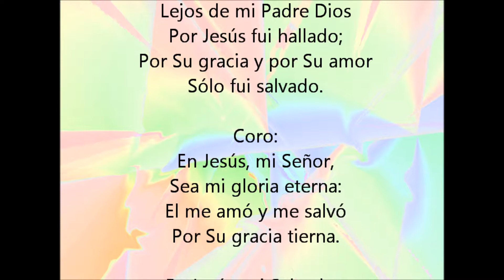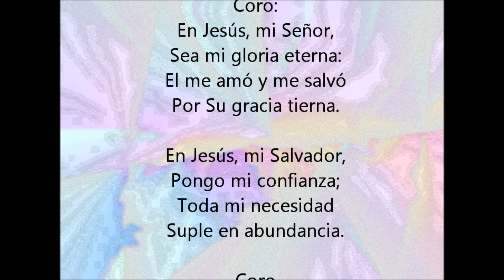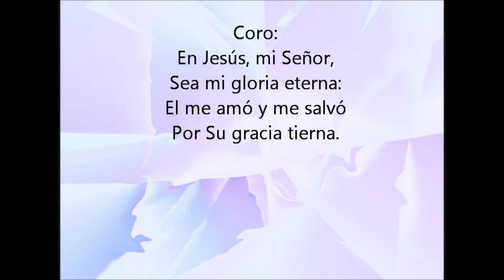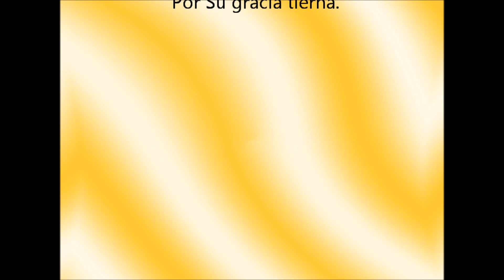LEJOS DE MI PADRE DIOS ♫